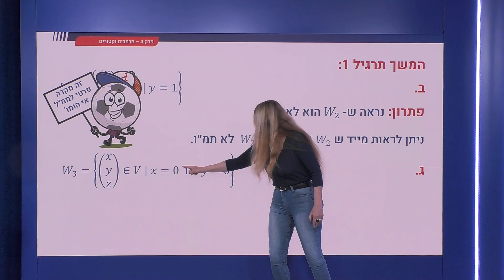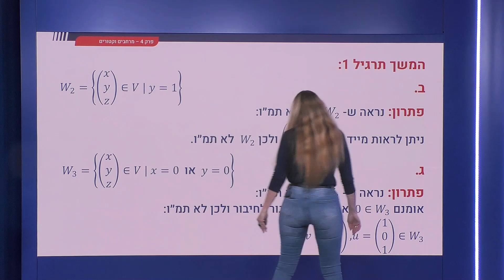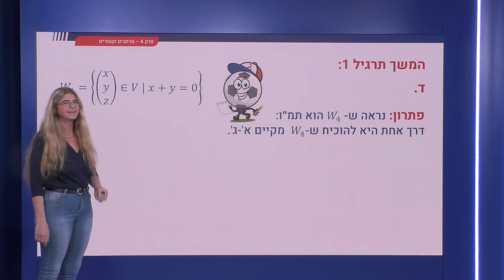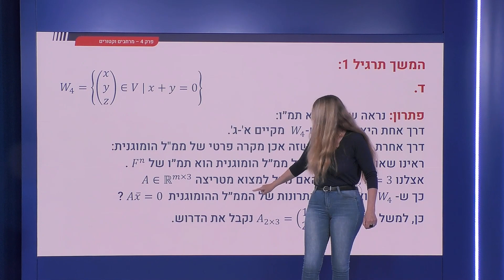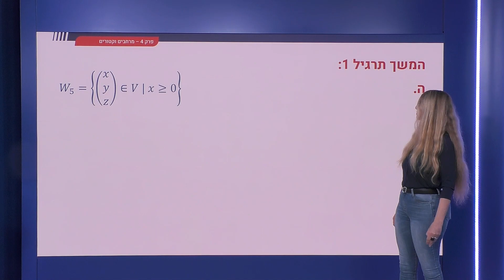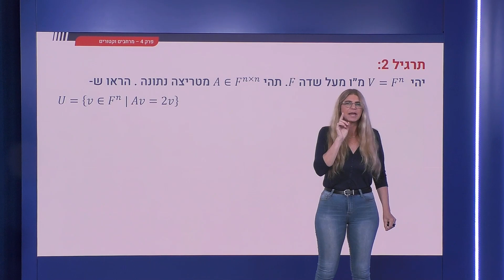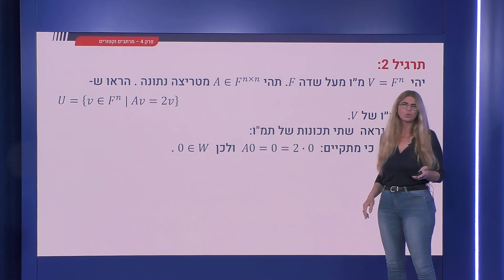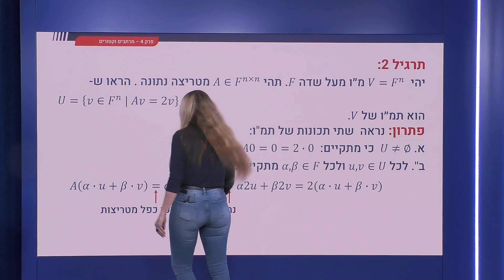128.1 - דוגמאות לתמ של F^n